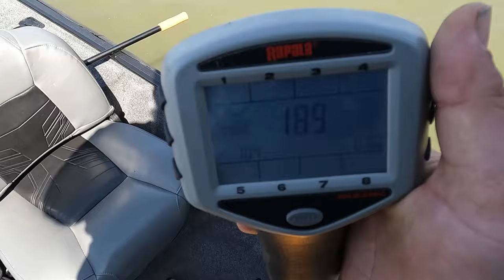Dirty Water Jig Fishing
In todays Video I take the Bass Tracker classic xl out for the first time in 2024.After lots of rain in weeks leading up i was forced to go shallow and flip a jig in dirty water.Watch me Catch my first bass of the year and a couple more to go along with it!